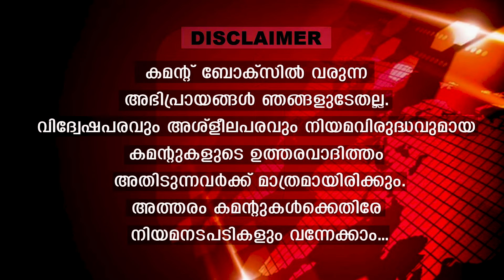13 മണിക്കൂര്‍ മിസൈൽ പെരുമഴ... ഇസ്രായേൽ നടുങ്ങുന്ന ആക്രമണം I The Journalist I Israel News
ഇസ്രായേലിനുള്ളിലേക്ക്
14 മാരക ആക്രമണങ്ങൾ
ഗ്രാമങ്ങൾ തകർന്നടിഞ്ഞു
ഇതൊരു  തുടക്കം മാത്രം...!
വാർത്തകൾ വാട്ട്സപ്പിൽ  അറിയിക്കാൻ ഈ നമ്പറിൽ ബന്ധപ്പെടുക